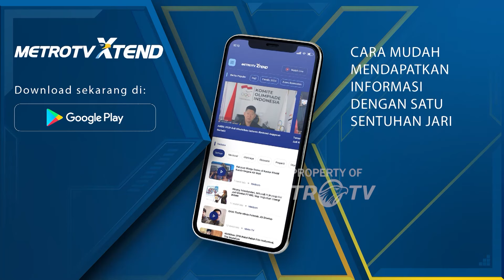Libur Lebaran di Taman Mini Indonesia Indah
MetroTV, TMII suguhkan berbagai pertunjukan bertajuk "Jelajah Seru Lebaran" Festival Pulang Kampung. TMII ramai dikunjungi dan diperkirakan 20 ribu orang berwisata ke TMII Jakarta.